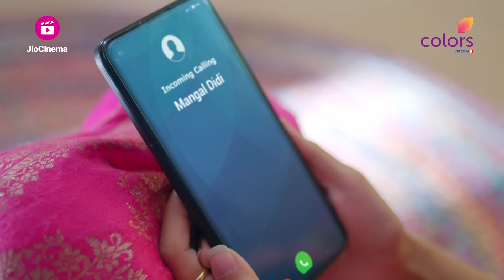Mangal Lakshmi | मंगल लक्ष्मी | Episode 12 | 09 March 24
Shanti ने Lakshmi को Mangal के ससुराल लाने पर दिखाई आपत्ति, Gayatri ने की कोशिश Lakshmi को नीचा दिखाने की